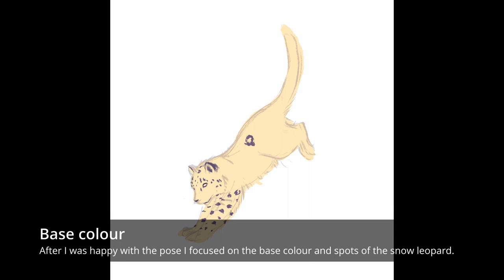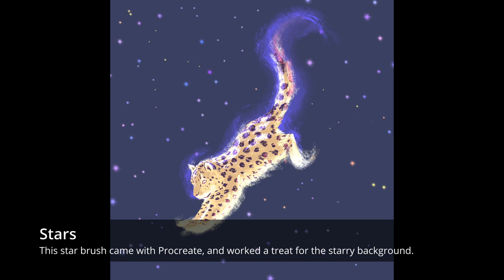Stellar snow leopard - process video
The next big cat in this mini series of stellar big cats is the snow leopard.

This painting was painted during Artober 2020, basically an art challenge to simply keep painting through the month. As per usual with all my digital work: the image was painted in Procreate, which also captured the process.
If you have any questions about my process, please feel free to drop a comment in the comment section!